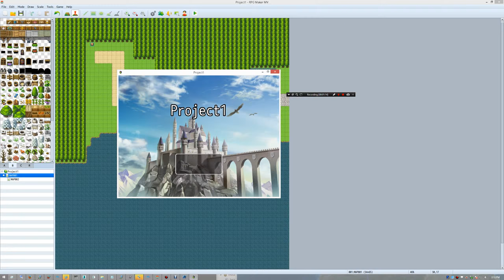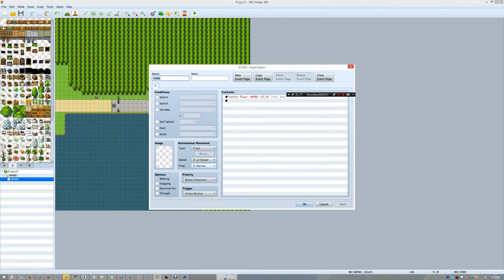RPG Maker MV (Tutorial) ~ Making Map Connection Just Like Pokemon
It's just simple all you have to do is make event than select teleport and for the opitons select fade to none. It's no hard.

I'm too lazy with the details.

I did this one since in RPG Maker 2003 Pokemon Project long time ago.